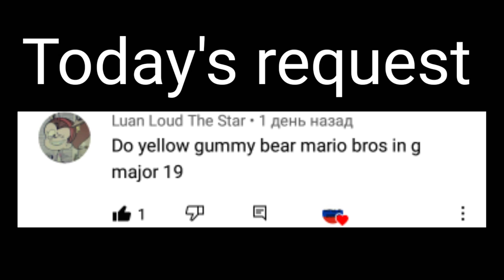Requested: Yellow gummy bear mario bros in g-major 19